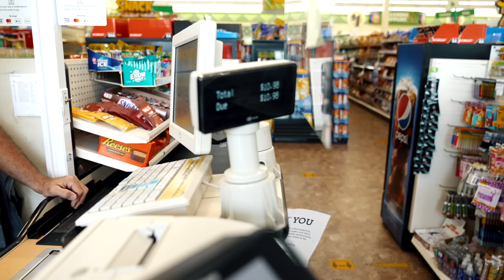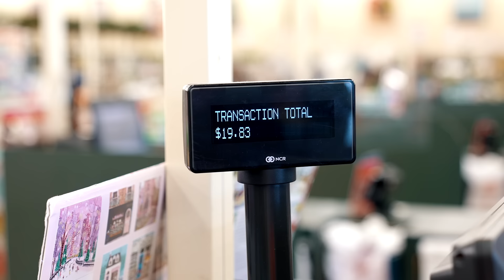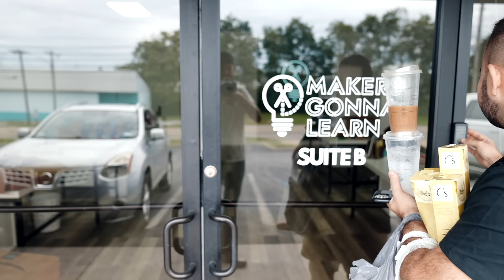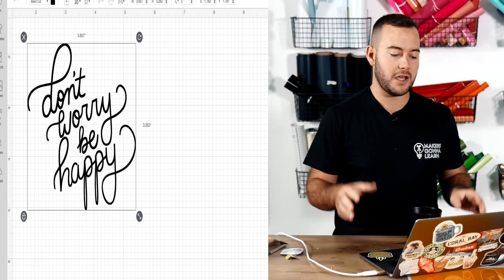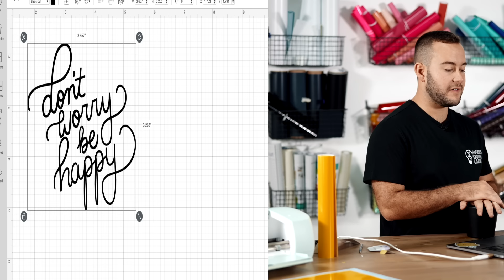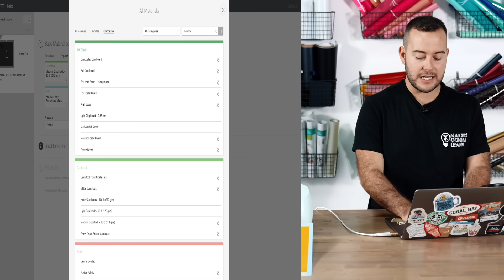😳DOES DOLLAR TREE VINYL EVEN WORK? - This might surprise you... 😳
🤩🤩MAKE-A-THON with MGL? YES PLEASE! HURRY! Join now before the premiums are GONE.

🖨🎉 Grab Makers Gonna Sublimate for $70 OFF! SALE EXCLUSIVE! No coupon needed.